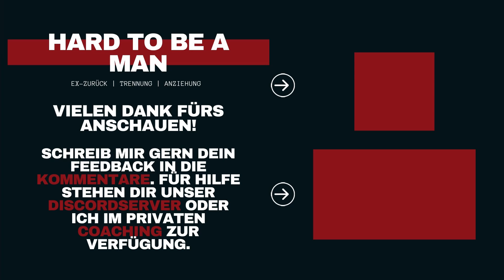Gemeinsame Wohnung in Beziehung / nach Trennung